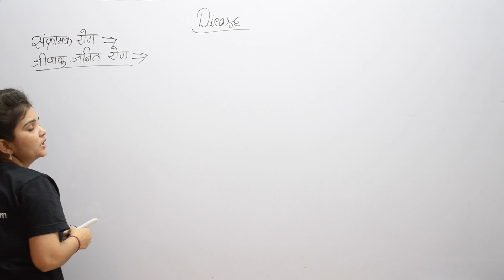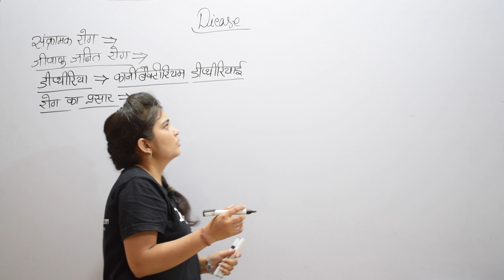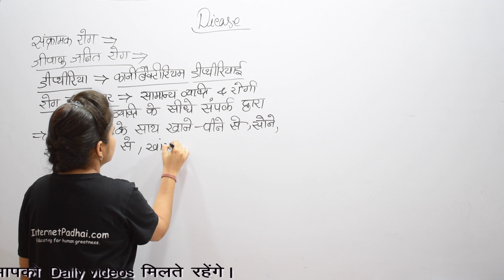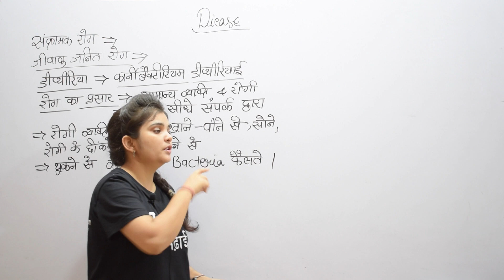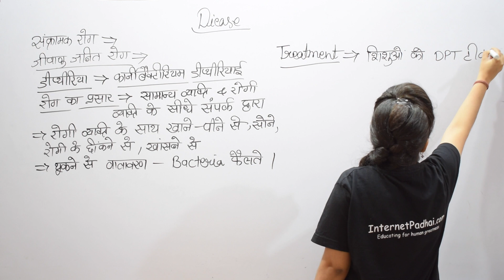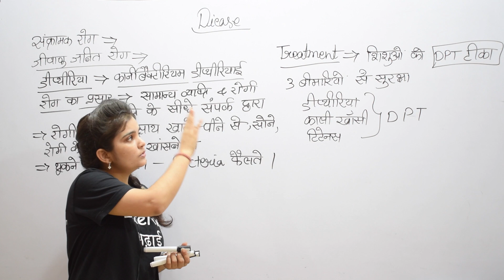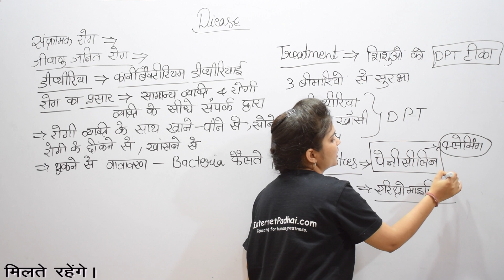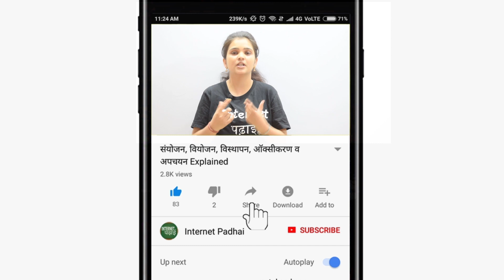Science | Biology | Disease Part 7 |9b296